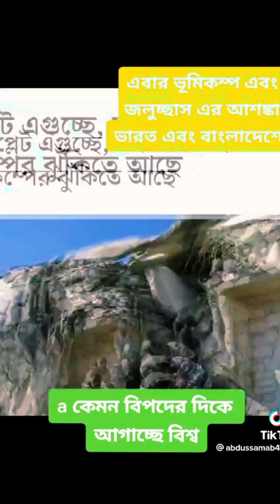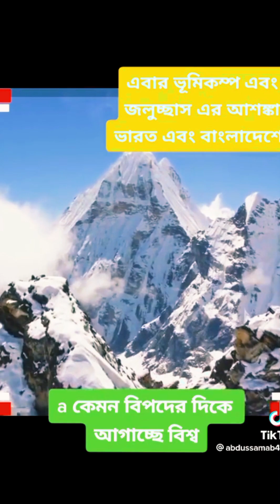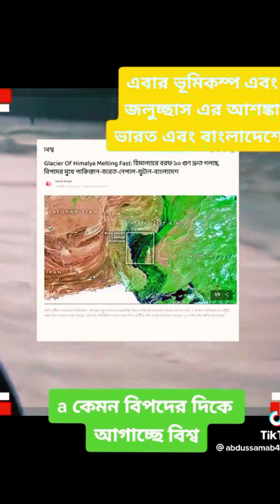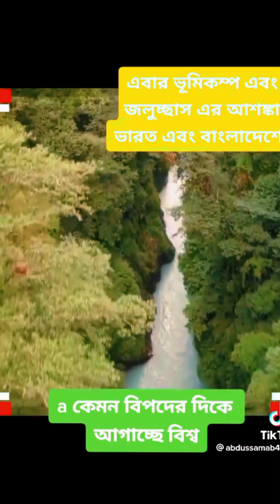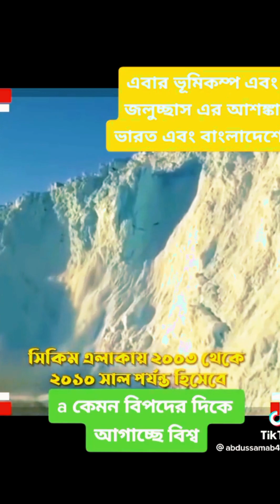বাংলাদেশ এখন ঝুকিপূর্ণ হয়ে পরেছে😱😭vairal